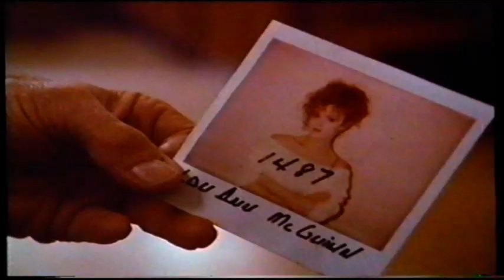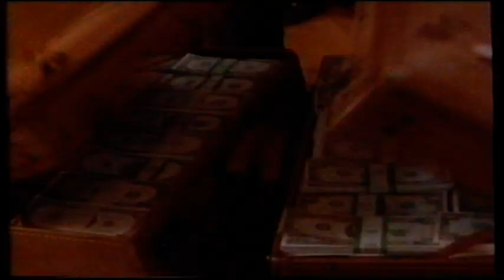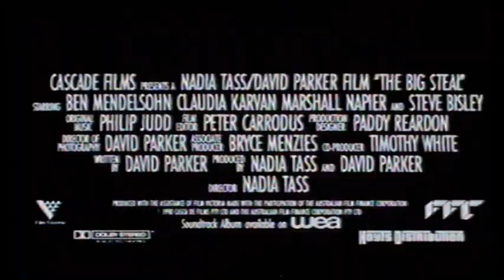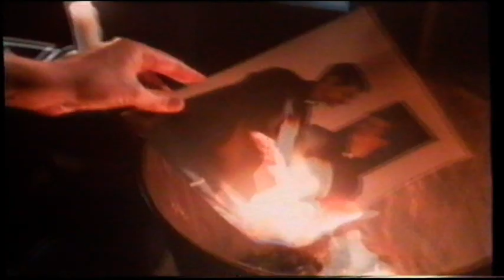UK Rental VHS Trailer Reel: Prison Stories: Women On The Inside (1991 Warner Home Video)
Opening to the rental VHS of the Rae Dawn Chong & Annabella Sciorra True Life Prison Drama Thriller Film From 1991

OPENING:
Warner Home Video Logo
Coming Soon
Pink Cadillac Trailer
Death Merchants II: The Mafia Connection Trailer
The Big Steal Trailer
Judgement Trailer
Seven Minutes Trailer
VSC 15